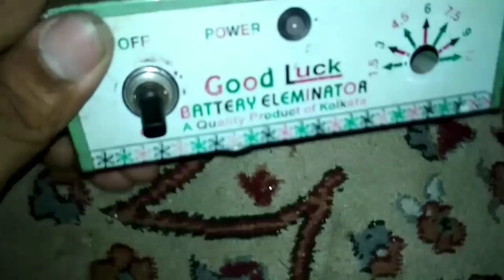portable dc fan || 12v dc portable fan || mini portable fan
Hello everyone,
In this video i have uploaded the procedure of making a portable dc fan. This is very low cost dc portable fan.
Here are the component used
1. 12v dc power supply -1
2. 12v dc motor -1
3. House wiring electric casin
4. Some screw
5. Dc motor blade
6. AC WIRE